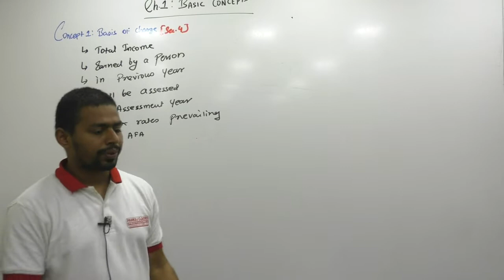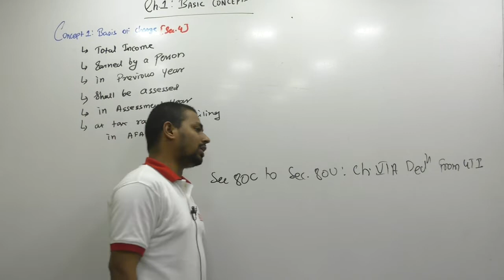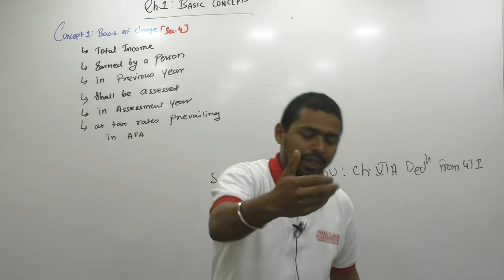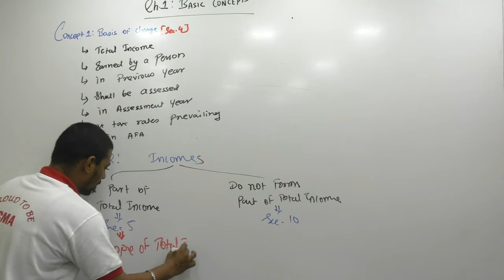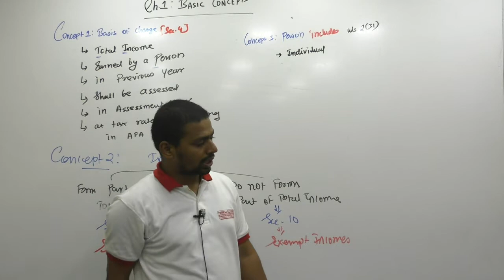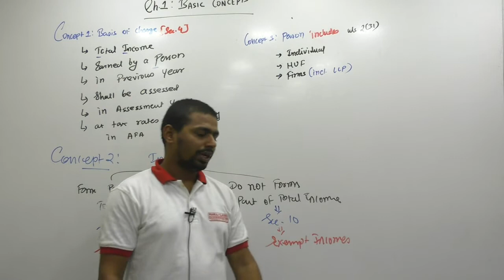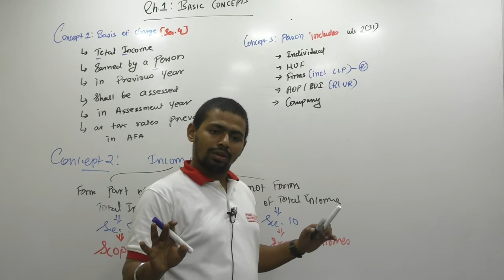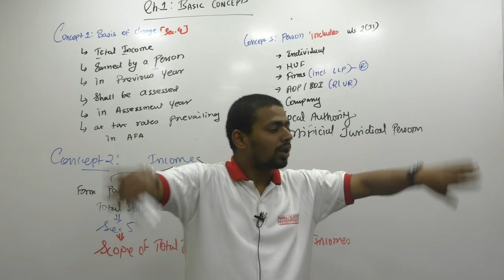Lecture 12: Income_Tax_Basic_Concept_By CA Ram Patil (CA,CS,CMA) | Elite Gurukul